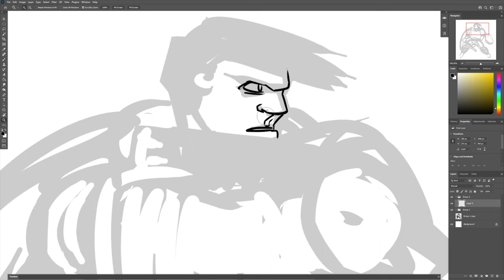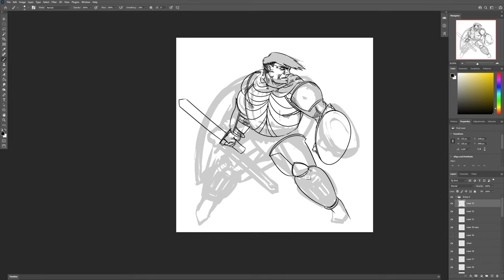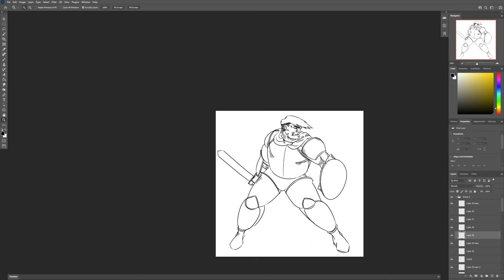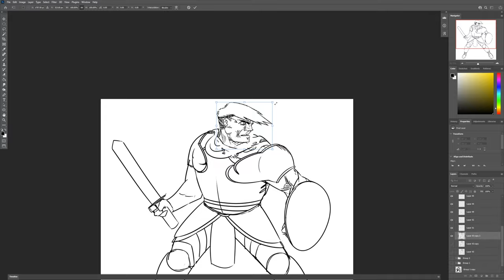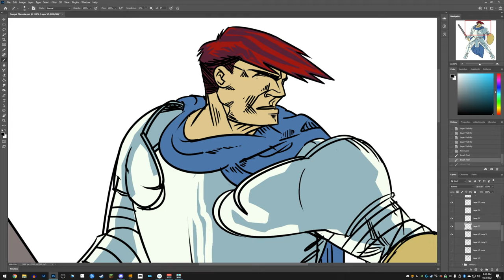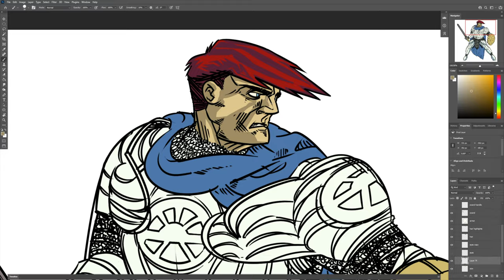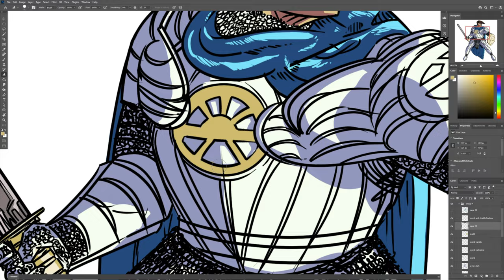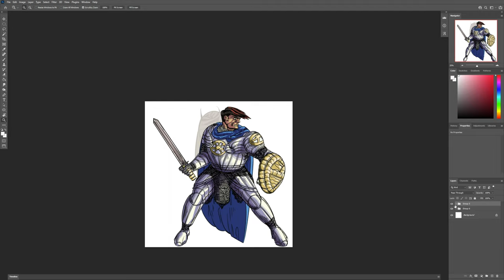Drawing Songul Phoenix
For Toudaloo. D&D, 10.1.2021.